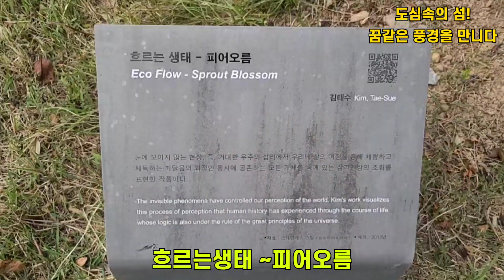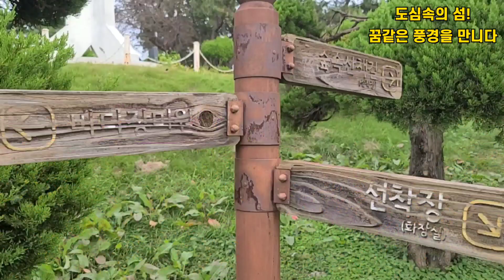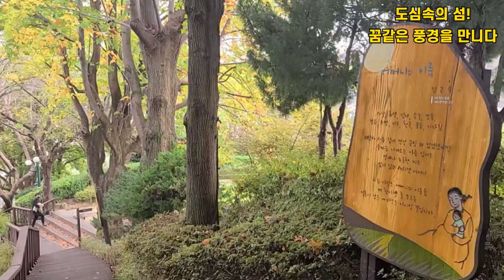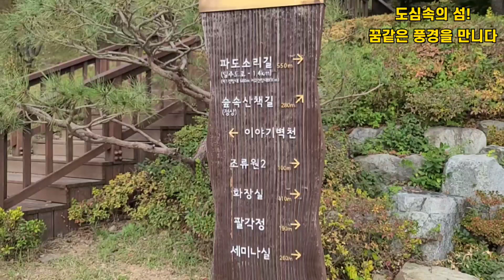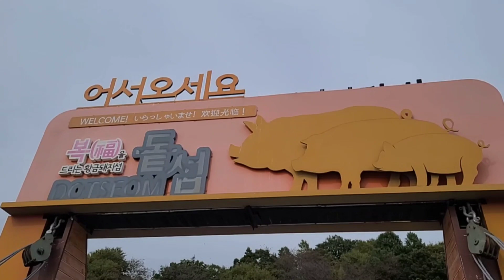노래 부른 도심속 축제의 섬, 꿈같은 풍경을 만나다.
마산돝섬&통영만지도 섬장: 오용환 섬장 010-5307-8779

[마산국화축제] 남승민 정동원이 노래 부른 도심속 축제의 섬, 꿈같은 풍경을 만나다.
도심속의 축제의 섬! 돝섬에서 마산국화축제가 연계개최된다. 원래 4계절 꽃피는 아름다운 섬으로 국화작품이 전시회고 아름다운 꽃과 단풍이 함께 어우러져 아룸다움 절정으로 여행객들의 마음을 사로잡는다.
국내최초의 해상유원지 돝섬은 4계절 꽃피는 섬으로 조성되어 있다. 돝섬유람선 터미널에서 돝섬까지는 오전 9시부터 오후6시까지 30분간격으로 운항된다. 점심시간 12시는 운항되지 않는다.
돝섬에서 태어났던 북극곰 통키가 40년만에 돌아왔다. 1995년 돝섬에서 태어나 1997년 에버랜드로 이사갔던 북극곰 통키는  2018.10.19.일  세상을 떠났다. 그런데 제23회 마산국화축제가 게최되는 작품으로 북극곰 통키가 조각작품으로 만들어져 돝섬잔디광장에 설치되었다.

현재는 4차산업혁명 메타버스 강의와 플랫폼을 보급하고 있다.
 ▶대통령직속 국가균형발전위원회 지역혁신가 /2020 신지식인
 ▶비대면온라인교육강사
 ▶오용환 섬장의 행복한 마음만들기    스마트폰활용지도사
 ▶리틀빅히어로 130회 주인공. mbn  남진 ‘소문난 님과 함께’  주인공
 ▶KBS1사람과 세상,6시내고향,아침이좋다등,

*저서
2002. 줍는 경영 버리는경영
2005. 위기뒤에 숨어있는 성공기회를 잡아라
2011. 불황기에 삼아남는 생존전략 포인트
2020. 오용환의 섬살리기 프로젝트

*채널소개:
2000여개 기업의 성공과 실패를 연구한 국내최초 기업회생전문가인 통영만지도&마산돝섬 섬장 오용환은 리틀빅히어로 130화 주인공이면서 mbn 소문난 님과함께 주인공  2020한국신지식으로 선정되었다.

2009년 파산위기에 몰린 마산돝섬을 황금돼지섬 돝섬으로 성공시켰다.
▶만지도와 연대도 출렁다리 여행
▶남녀노소 누구나 산책할 수 있는 둘레길등으로
▶국립공원명품마을 14호 통영만지도는 우리나라 섬관광의 성공모델이다.

[통영만지도섬장추천맛집]통영루지앞 성림식당 반건조생선구이[통영맛집추천]

  도심속의 축제의섬, 아름다운 풍경에 반하다